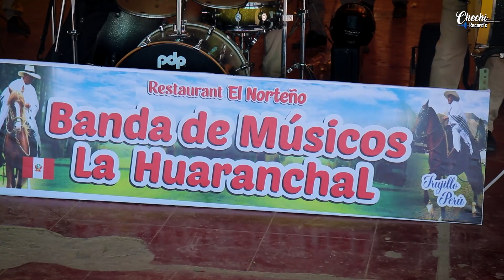MIX BRYAN ARAMBULO - Banda Show La Huaranchal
Contratos
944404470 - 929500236